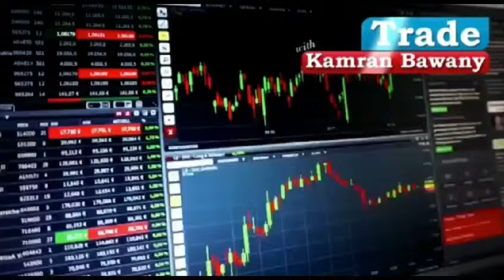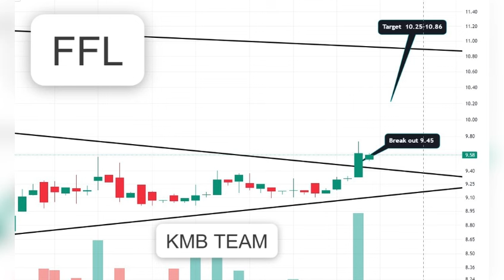4th Stock Trading K Liye